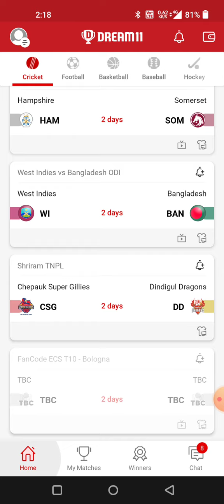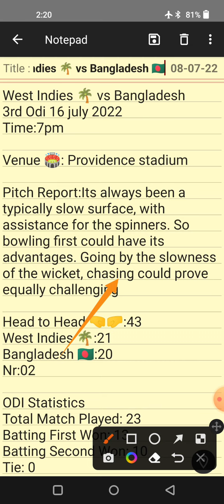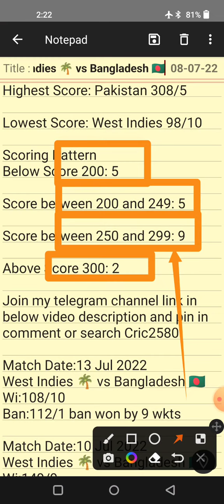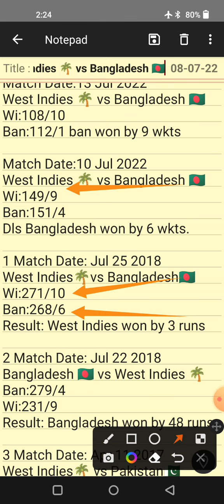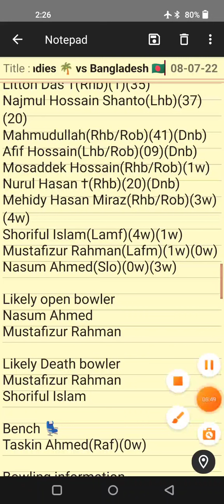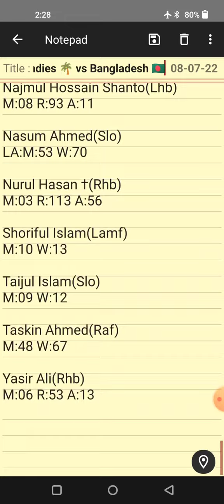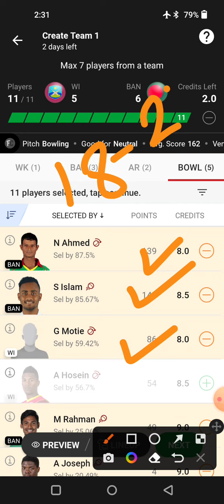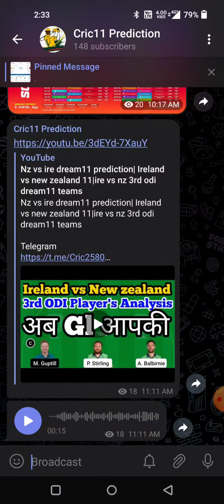wi vs ban dream11 prediction| Bangladesh vs West Indies dream 11 team| wi vs ban 3rd odi dream11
wi vs bang dream 11 prediction
ban vs wi dream11 team
ban vs wi today match
wi vs ban today team
wi vs ban Best team
bang vs wi small league team
wi vs ban 3rd odi dream11
bang vs wi odi match

1. This analysis is based on my
Own decision.